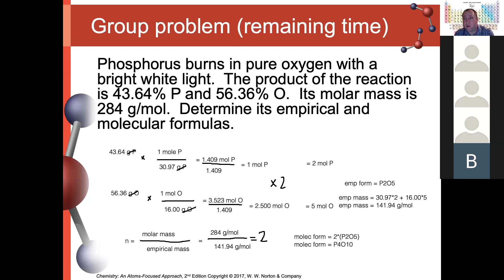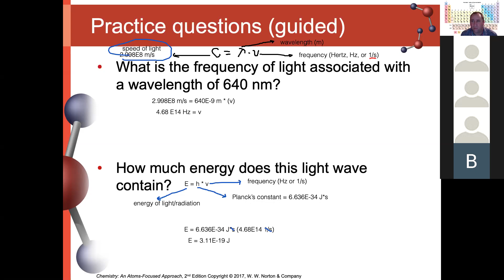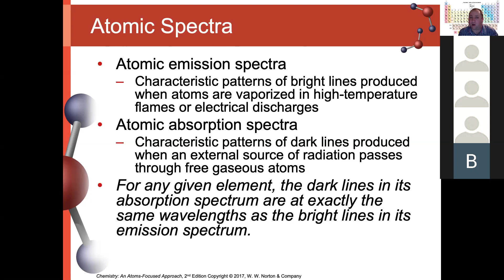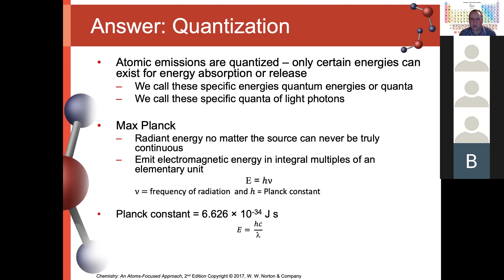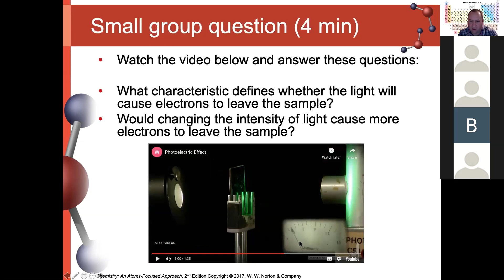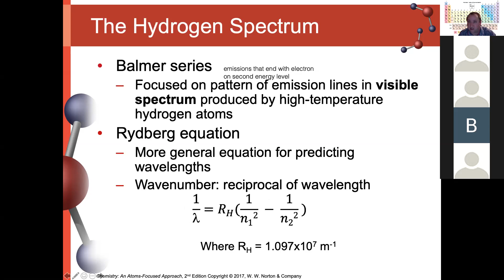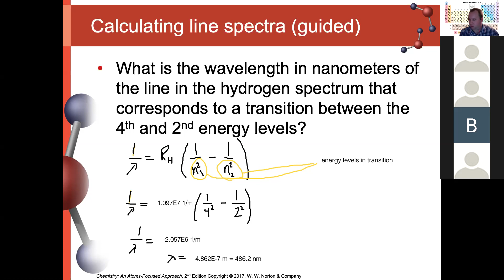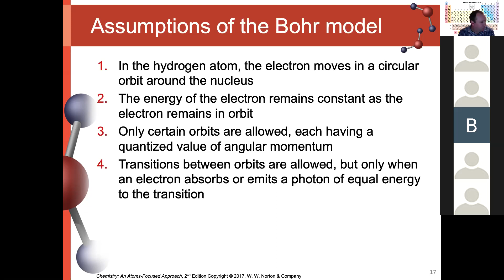Lecture 5 - Light, Energy, and Photons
In this video, we begin our look at electronic behavior by studying the relationships between light, energy, photons, and atoms.  Concepts explored:
Quantization, Absorption Spectra, Emission Spectra, Photoelectric Effect, Rydberg Equation, Bohr's model of the atom